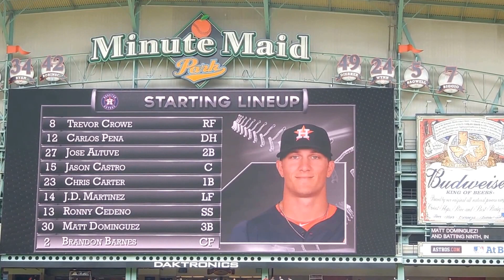2013 Houston Astros starting lineups (May.12 vs.Texas Rangers @Minute Maid Park)